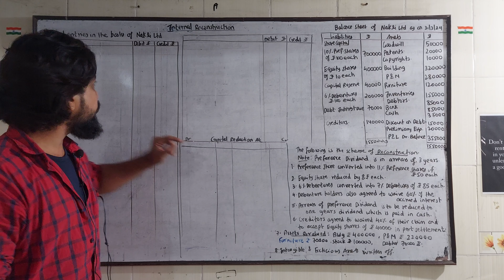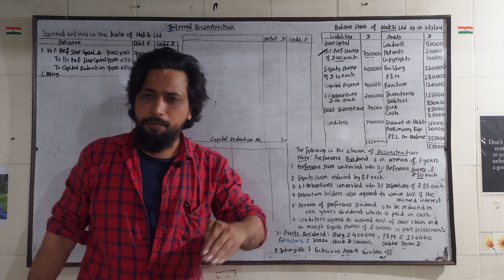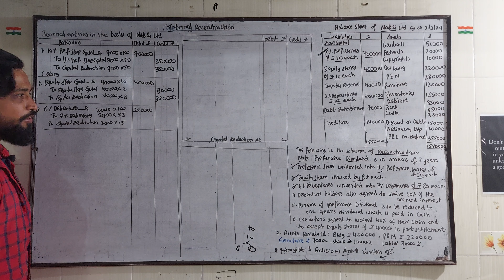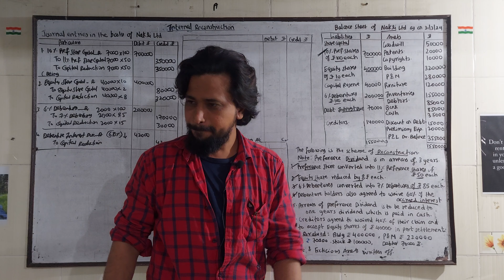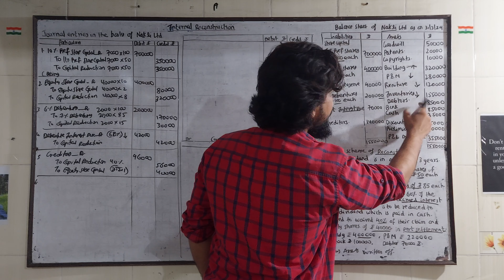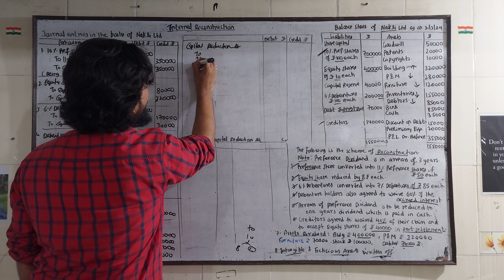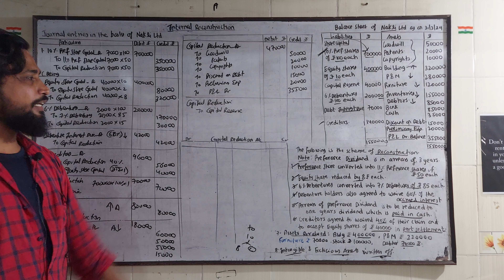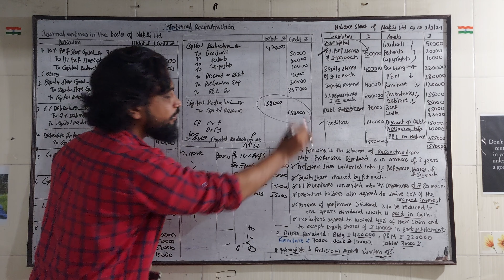Internal Reconstruction Journal 2024 University solution Tybcom sem5 FINANCIAL ACCOUNTS tybaf sem5